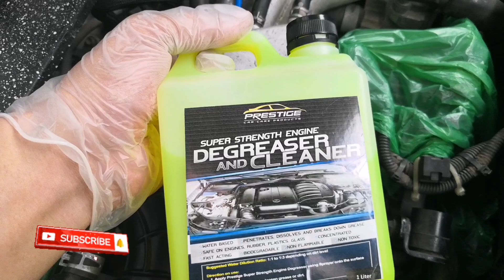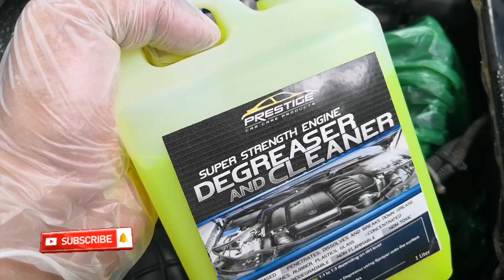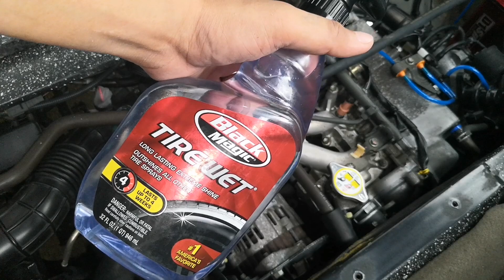Safely Engine Wash | DA64W Suzuki Every Wagon